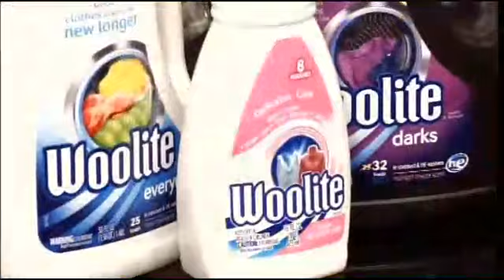STYLIST PHILLIP BLOCH 2 26 14